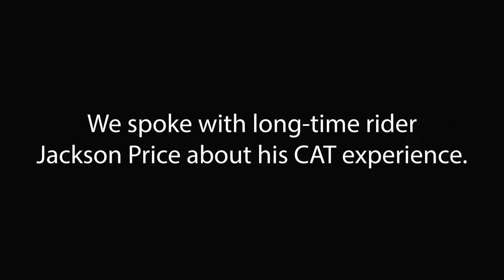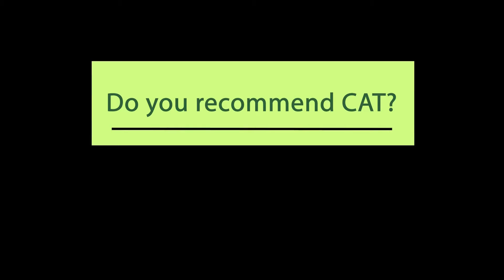Jackson Price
Introducing
I AM CAT: The Rider Series

CAT had the honor of meeting with longtime rider, Jackson Price, to kick off our new spotlight series.

Join us as we share the stories from CAT Riders, Operators and Community members alike.